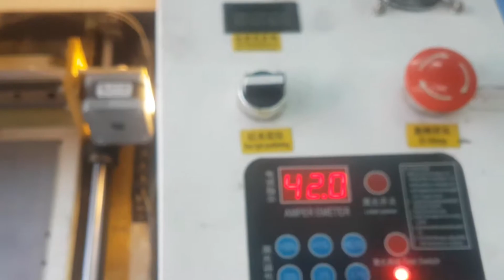ยิงเลเซอร์ทำตรายางแบบผ่านกระดาษชุบน้ำชัดกว่า กันไฟลุกได้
ไอดีไลน์ : tng8